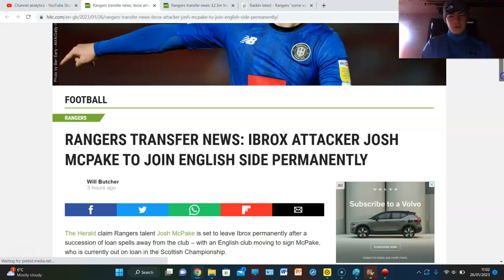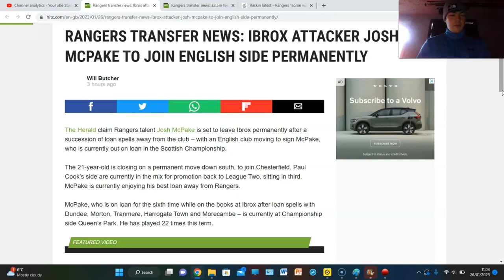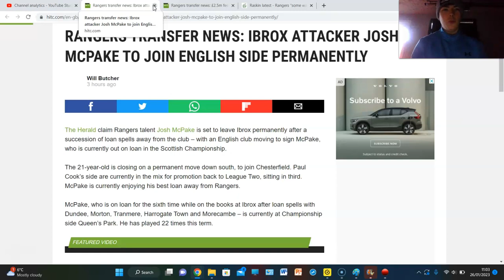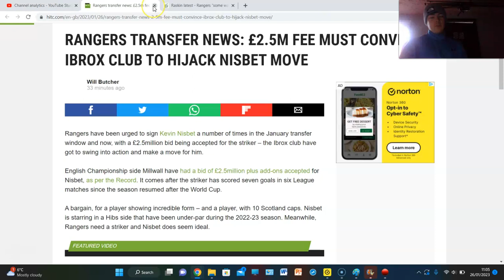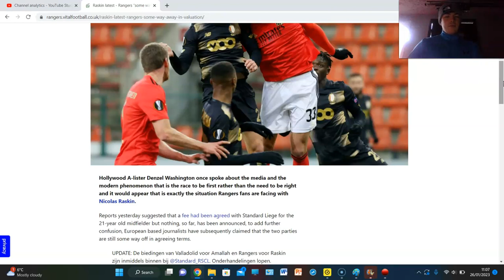RASKIN SET FOR SUMMER MOVE!? JOSH MCPAKE SET TO LEAVE RANGERS!!!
NISBET HEADING SOUTH!